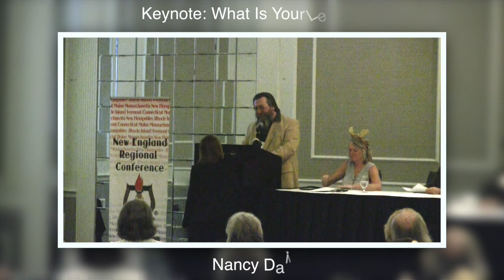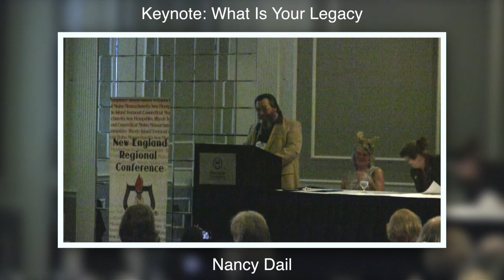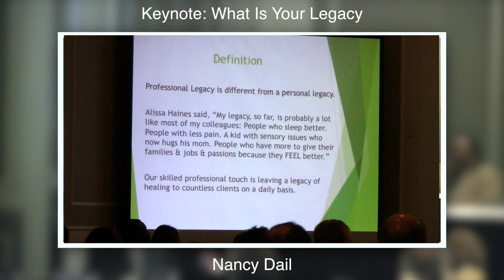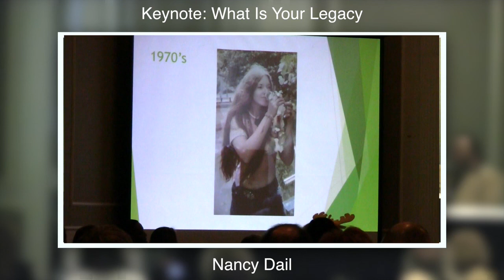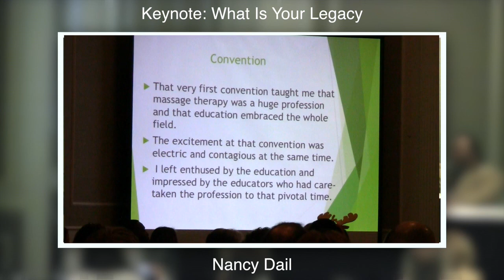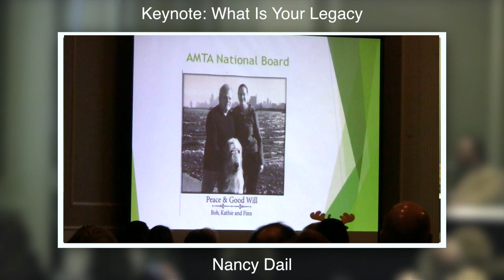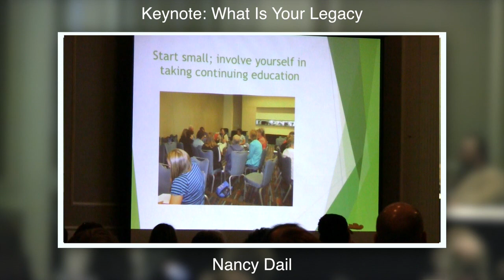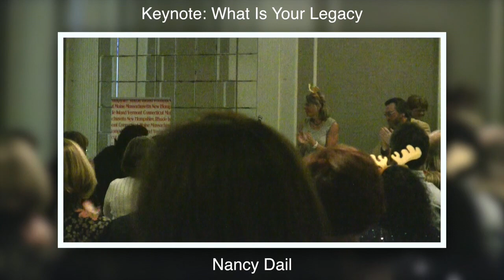Keynote Address: What Is Your Legacy? - Nancy Dail